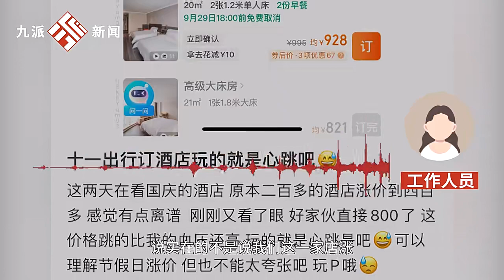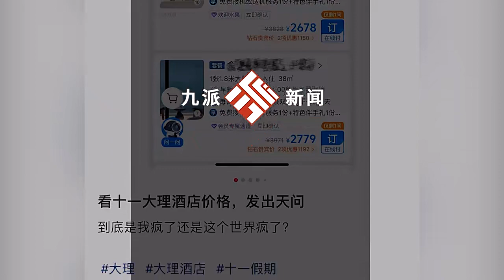国庆假期来临，网友吐槽酒店房价暴涨，华住会：十一期间员工三倍工资，成本提高